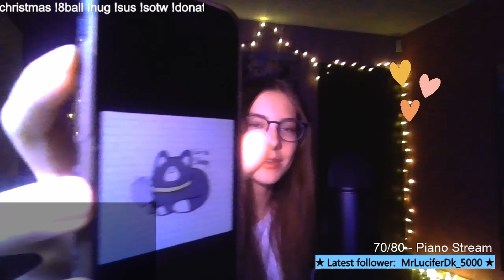Very Christmas Christmas Stream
-Merry Chrysler (no I'm not posting this at the start of February, nope, I do not see)
Stream #30